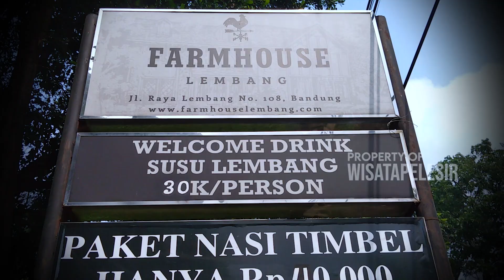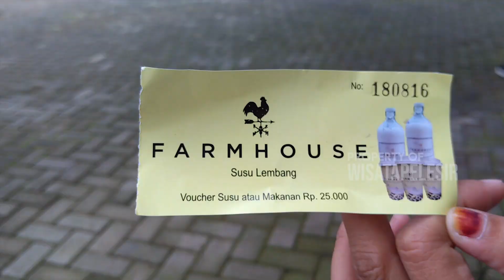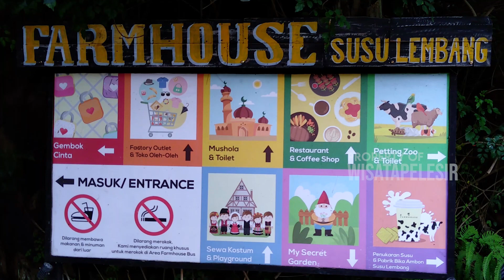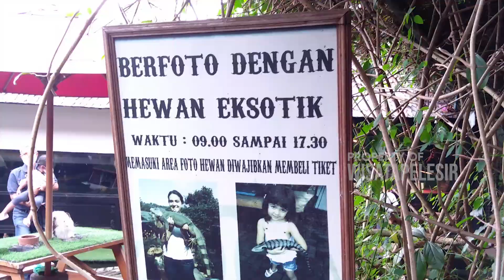WISATA FARM HOUSE LEMBANG BANDUNG | Farmhouse Susu Lembang Destinasi Wisata Bandung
Halo sahabat pelesir kali ini kami akan review tempat WISATA FARMHOUSE LEMBANG BANDUNG | Destinasi Wisata Legende di Lembang Bandung Farmhouse Susu Lembang - WISATAPELESIR.COM

📢 Tonton Video Menarik Lainnya ➜ - WISATA FLOATING MARKET LEMBANG | REVIEW LENGKAP FLOATING MARKET DI LEMBANG BANDUNG

LEBIH DEKAT DENGAN WISATA PELESIR!